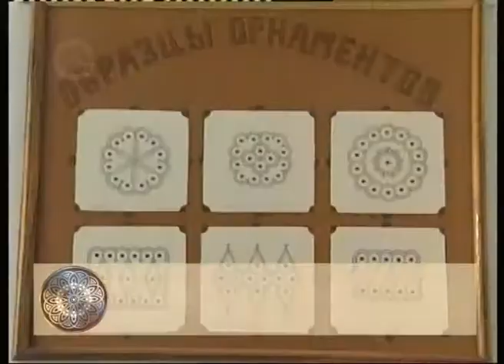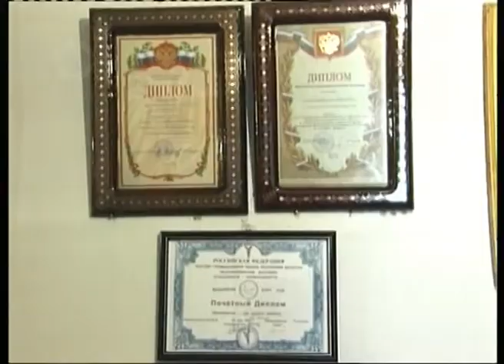Caucasianart.ru Ustar UNCUKUL' idgroup 2006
Передача "Устар" всё об удивительных ремёслах народных промыслов Дагестана
автор передачи: Игорь Акаев,
режиссёр: Джанболат Махтибеков.
производство ID GROUP для caucasianart.ru 2006год.